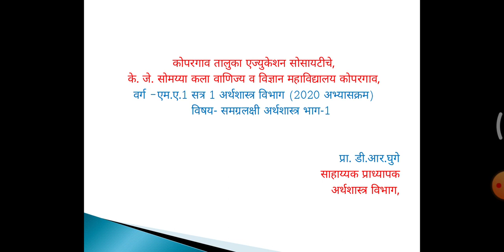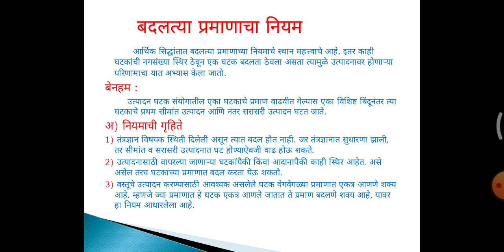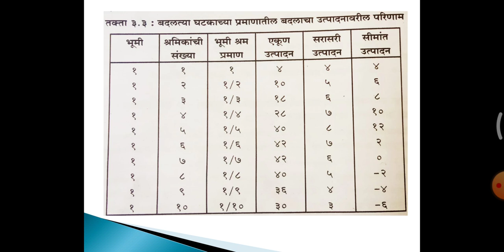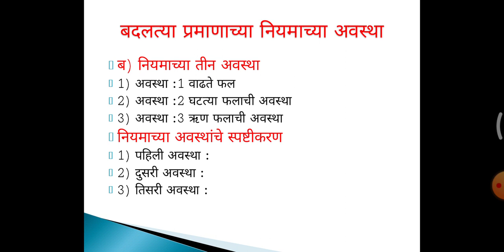"Law Of Variable Proportions"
M.A.1(Sem-1) Micro Economics-1
 3-Chapter (3.2)